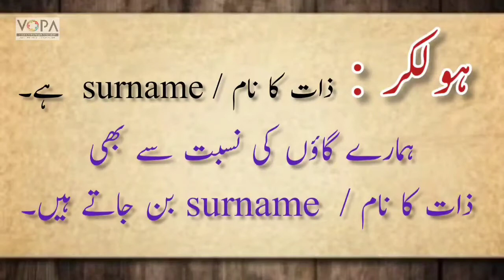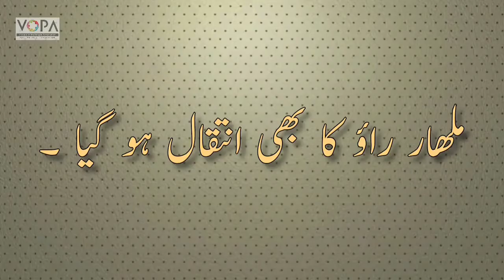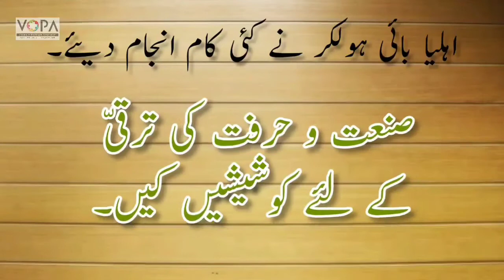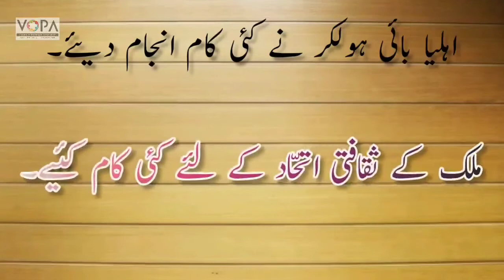7th | History | Chapter 12 | Samraj Ki Pesh Qadmi | سامراج کی پیش قدمی | part 1 | اندور کے ہولکر